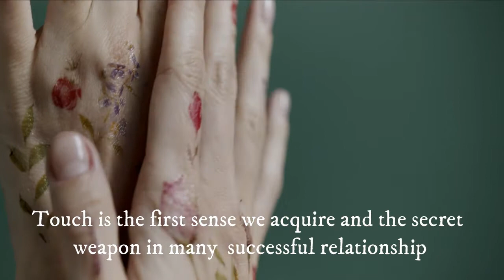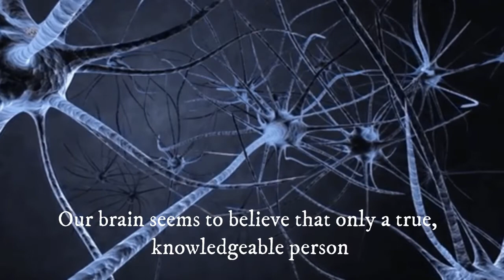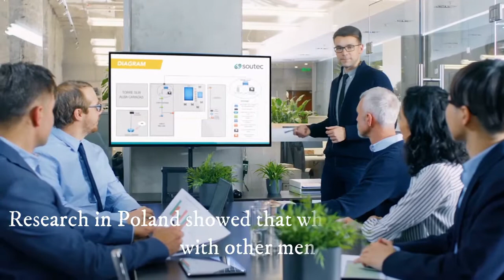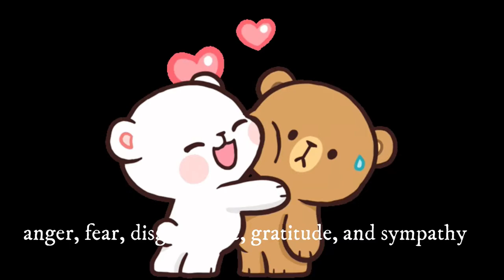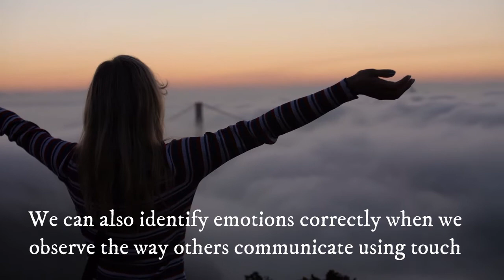HOW YOU LIKE THAT - 11 REASONS WHY THE POWER OF TOUCH IS AMAZING | MIND READING PART 5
We all love dating,don't we?Actually its simple science.People don't realise these few things.11 reasons why the power of touch is amazing is explained in the video.people often ask,how,how to,with what methods,and so and so by which we can be attractive.
Mind reading and psychology series and episodes are all about human behaviour in these aspects and answers all these questions.The science of feeling is very simple.In the video,we have discussed 11 scientifically proved research informations about the power of touch.We often hear it in ted talks or tedx. There are many stages of dating. These stages help us to gain the positive mental attitude towards people.Relationships,society affairs,such are simpe to solve.How you like that huh?

NOTE: These tips are only for knowledge and should not be used for harming  others physically,mentally or socially.We are not responsible for such issues.